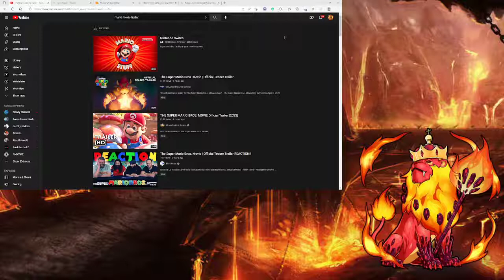Bowser looks sick | Reaction to the Mario move trailer